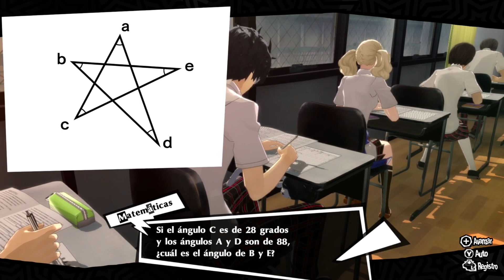[ PERSONA 5 ROYAL ] Parte #28 -Español, voces Japonés- (Switch)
Thank you!!/¡¡Gracias!!